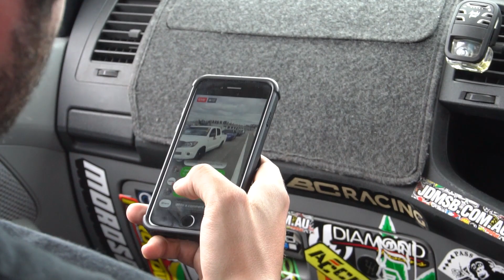Powercruise Perth #73 Episode 2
SR VLOG #45
We head back out on the track for the second day at Powercruise 2018 with the
V8 Toyota Hilux and V8 S13!

Mixed with cinematics , we showcase some of the highlights of the event!

Thanks to Adam at Stylin Productions for this weeks thumbnail, Check him out here;

Jump onto the Stance Royalty Movement;

A team of friends immersed in the Perth car scene!